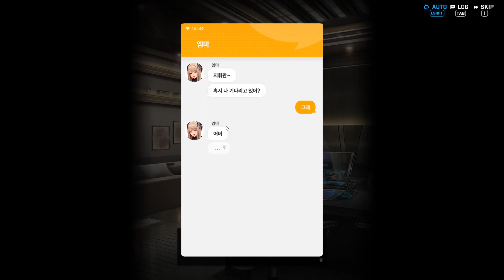[승리의 여신: 니케] 캐릭터 에피소드: 노벨 총집편 (1~5)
승리의 여신: 니케 캐릭터 에피소드 노벨 편입니다.